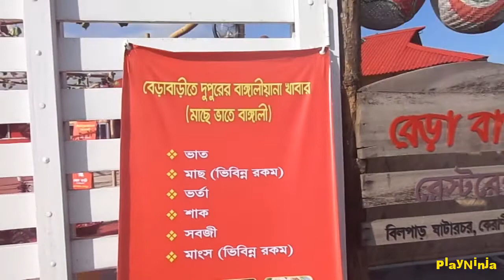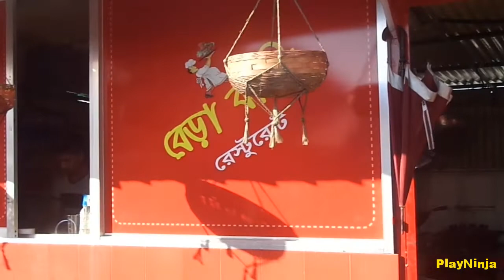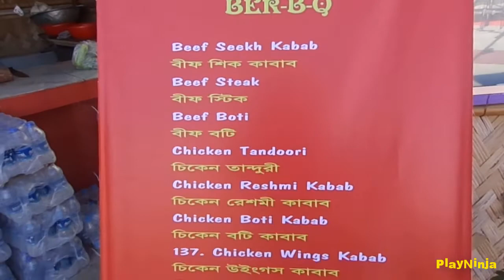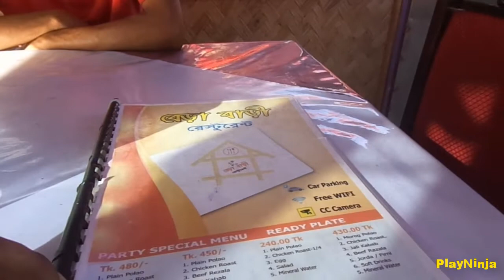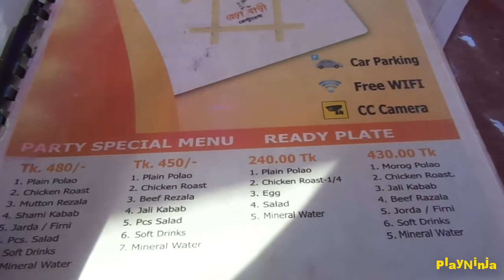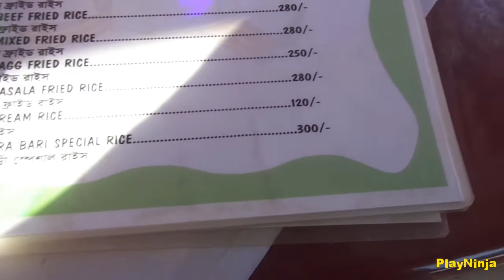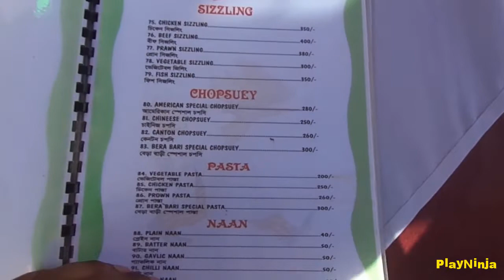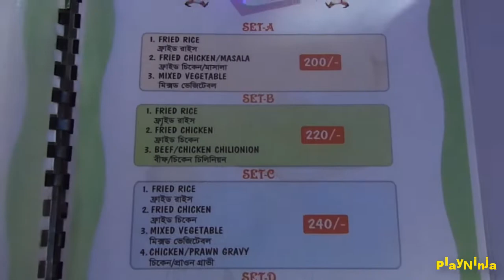Restaurants In Dhaka - Beautiful Bera Bari (বেড়া বাড়ি) | Places to Visit Outside Dhaka For Food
This an another vlog of Playninja Channel ( Playninja Vlogs ) , in this video you can know about a wonderful resturant in Dhaka .  Bera Bari ( বেড়া বাড়ি ) Restaurant is a new resturant but we are giving great survice ..
Address : Mohammadpur Bosila Road , ঘাটার চর,বিলপার,বেড়া বাড়ী রেস্টুরেন্ট ।

Camera : Sony Canon .